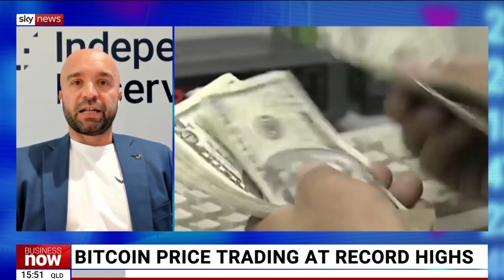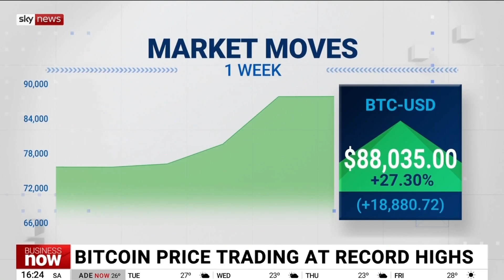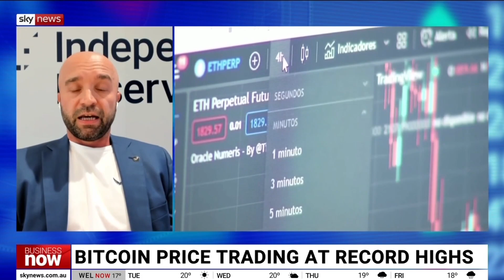Bitcoin soars after Trump’s election victory. Insights from Independent Reserve CEO Adrian Przelozny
Bitcoin has skyrocketed by 28% since Donald Trump’s election win, fueling excitement across crypto markets. In this interview with SKY News, Adrian Przelozny, CEO of Independent Reserve, explains how Trump’s pro-crypto policies, SEC reforms, and favorable economic conditions could transform the future of cryptocurrency.

📌 Key Topics Covered:
1️⃣ Trump’s pro-crypto stance and promises to replace SEC Chair Gary Gensler.
2️⃣ How institutional investors are driving Bitcoin adoption.
3️⃣ The impact of interest rate cuts and ETFs on crypto markets.
4️⃣ Why this could be a "perfect storm" for Bitcoin and the broader industry.

💡 Watch now to learn how Trump’s presidency could shape the next crypto boom!

📈 Explore Independent Reserve: [Insert Website Link]